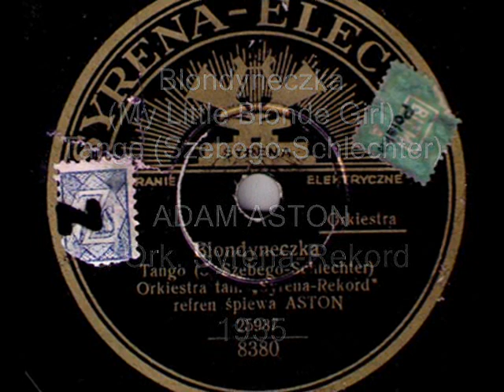Polish Tango: Adam Aston - Blondyneczka (My Little Blonde Girl), 1935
Adam Aston & Ork. Syrena-Rekord - Blondyneczka (Mój cały świat to moja blondyneczka) [My Whole World/ Is My Little Blond Girl] Tango ((Szebego – Schlechter), Syrena-Electro 1935 (Polish)

NOTE: This very popular Hungarian tango from 1935 is performed by the weariless Adam Aston: one of the most popular and most prolific crooners in prewar Warsaw. The photoshow presents some of the best known “blonde girls” in prewar Polish entertainment business - including, in the end "Polish Mae West" that is Eudgeniusz Bodo in the comedy "Upstairs" :-)))